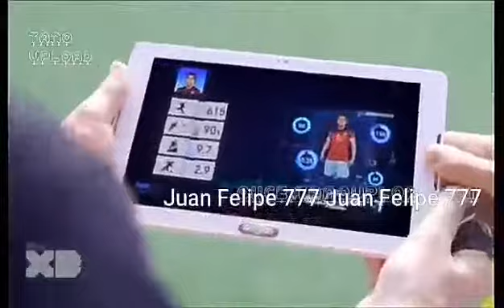O11ce vistazo del capitulo 14